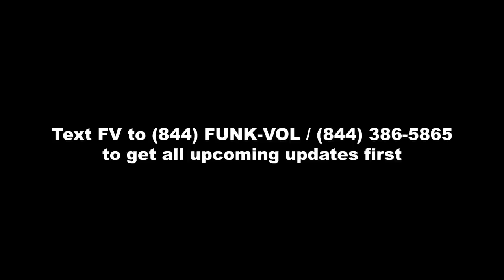The Funk Volume Podcast (Part 4 of 4)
In the final episode Hopsin and Dame continue the conversation about what really ended Funk Volume. They discuss Ill Mind of Hopsin 8 and what, if anything, happens next.